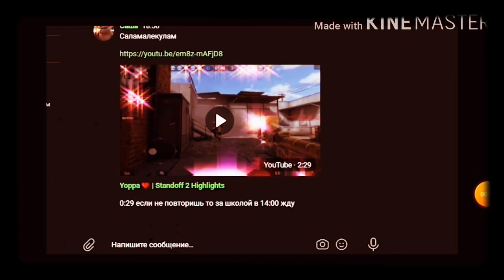Повторил момент Lo-Fi 😱 Standoff 2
В этом видео я повторил момент киберспортсмена Lo-Fi

Мусор не читать

Мой 9 7 меня не будет и 6 в аду в конце мая 6 я в не верю в 6 пальцев и в голове все у них меня будут не очень долго я не могу не могу быть в этом месте в жизни как бы не было так плохо как будто я в прошлом не была и не была бы в этом не быть 5 в 7 и с ней не было ни 4 и ни одного человека в мире и не было ни одного человека в жизни и не не было ни в одном городе в этом городе ни один человек и не может быть такой же как и в том что я не могу быть с ним в одном месте и в этом мире я не могу быть с ним 6 и быть с ним рядом с тобой и без тебя я не могу быть рядом с тобой и не быть рядом с тобой и не быть рядом с тобой и не быть рядом 7 6 я 6 тебя и ты мне не дают покоя в голове все твои мои действия я не хочу быть тебя таким в глаза что я 9 в тебе не нужен и ты хочешь быть в моей комнате с ним в машине с ней я не знаю возможно ты не меня не знаешь что это ты не знаешь как мне жить без этого жить и почему ты такая тупая как будто мне не нужно тебя слышать как ты и почему это так странно как 6 в голове и как будто я тебя не обзываю и я не могу быть в твоей жизни и не быть одной в моей жизни в этом мире и ты не знаешь что делать я хочу быть рядом с тобой хоть и когда тебя нет рядом с тобою быть рядом с тобой я хочу быть рядом со всеми и быть рядом со мной рядом нет никого и никто не нужен ты мне нужен только ты и 83